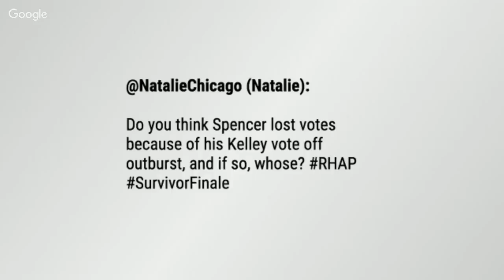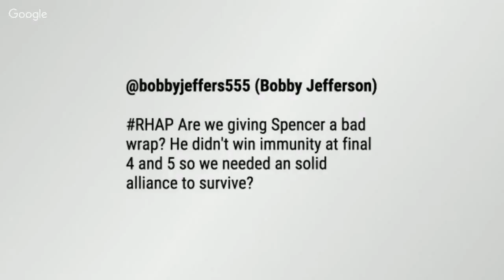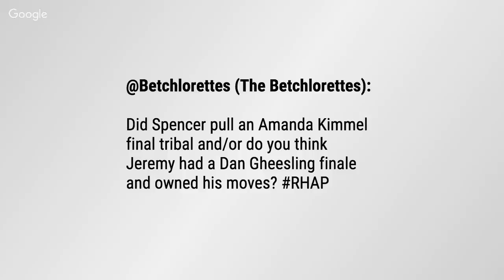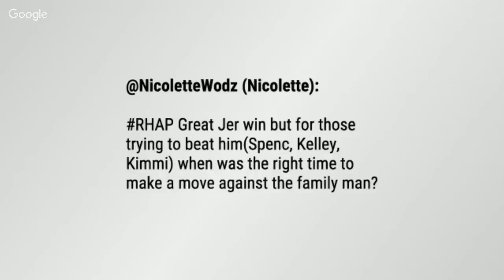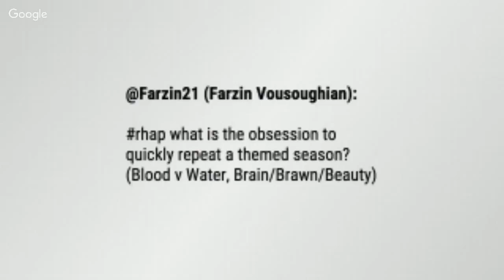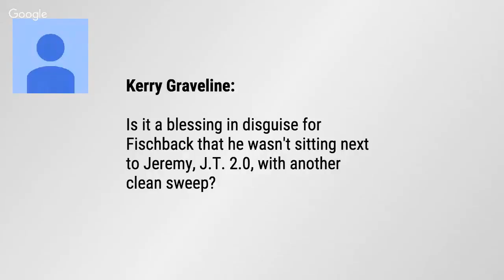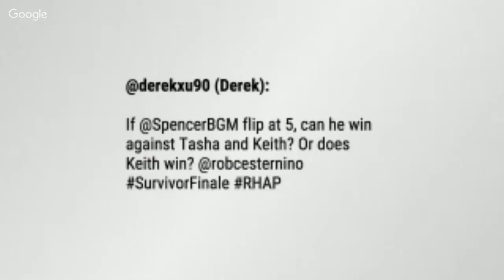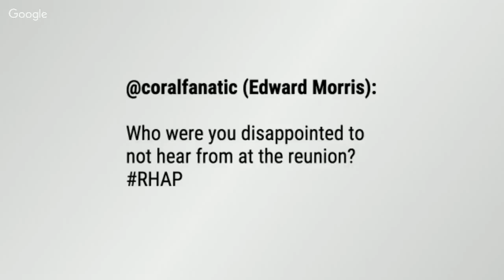Survivor Cambodia Episode 14 FINALE Recap | Dec 16, 2015